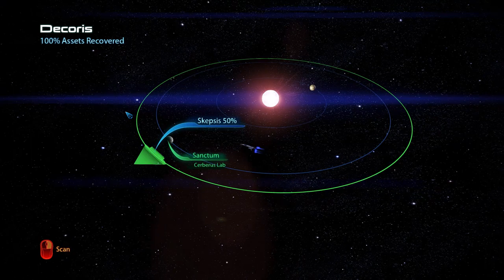Let's Play Mass Effect 3 - Part 5 :: Cerberus Lab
NEW GUNS